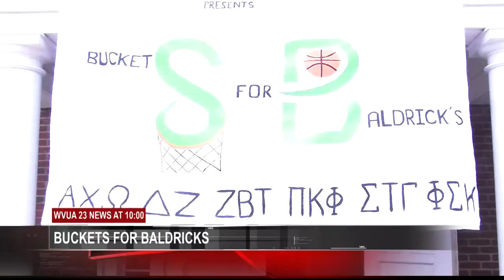UA FRATERNITY'S PHILANTHROPY IS A SLAM DUNK SUCCESS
ALPHA KAPPA LAMDA FRATERNITY HELD BUCKETS FOR BALDRICKS 3 ON 3 BASKETBALL TOURNAMENT TO RAISE MONEY FOR THE ST. BALDRICKS FOUNDATION. ST. BALDRICKS DOES CHILDHOOD CANCER RESEARCH. AKL WOUND UP RAISING AROUND $3000 FOR THE CHARITY.